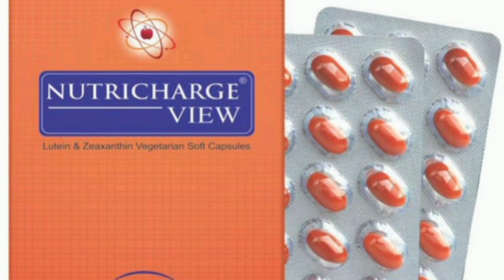NUTRICHARGE VIEW BENIFIT AND DETAILS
FOR EYE HEALTH